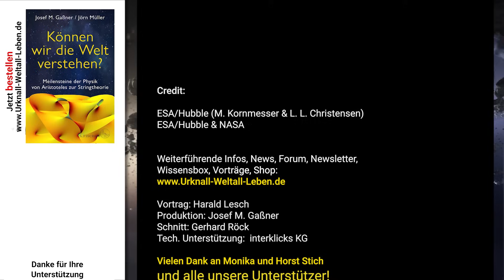Kritische Supernova-Druckwelle • vom Kleinsten zum großen Ganzen • Omega Centauri (15)| Harald Lesch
Harald Lesch erläutert in Omega Centauri (15) wie das Kleinste mit dem großen Ganzen zusammenhängt.